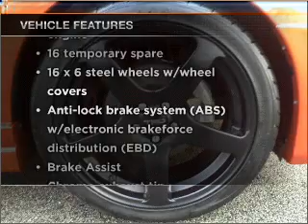2008 Scion xD - Brockton MA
Year: 2008
Make: Scion
Model: xD
Trim: Hatchback 4D
Engine: 4 cylinder 1.8 liter
Transmission:
Color: Orange
Mileage: 5804
Address:
970 West Chestnut Street